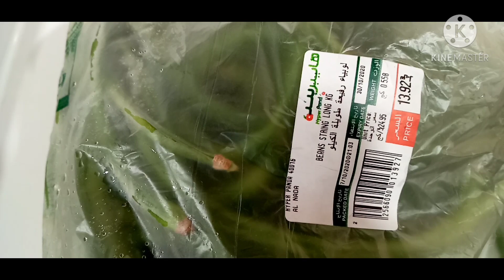Shrimp with coconut milk and string beans/ginataang hipon na may sitaw